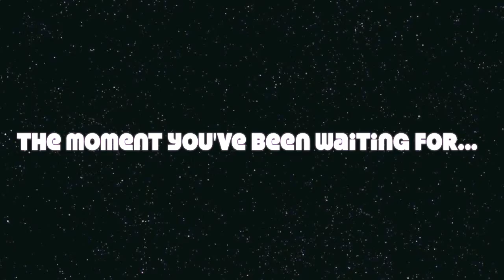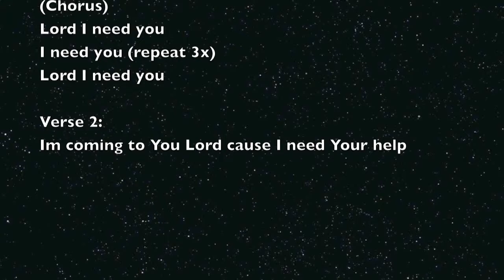The Mixtape Solo Album (showpromo).mov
GBE Peter Anderson (show promo)